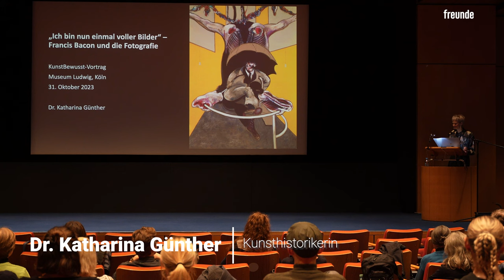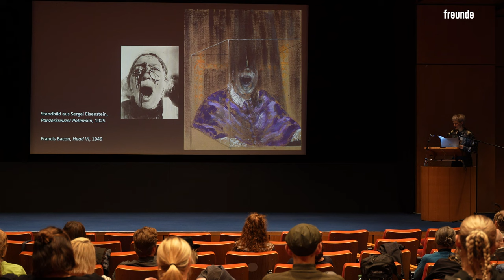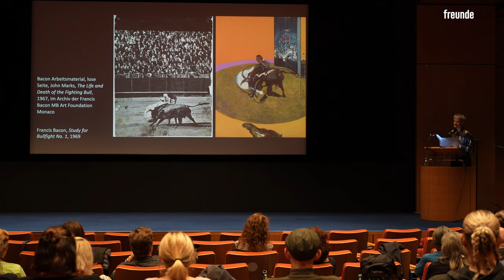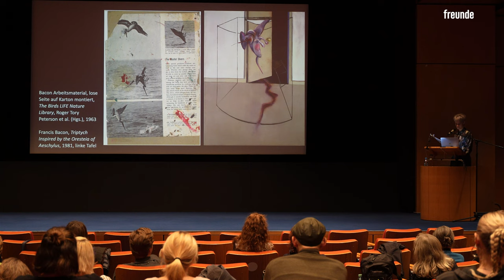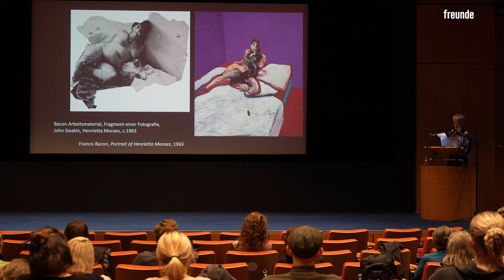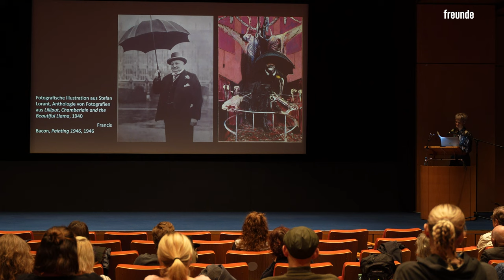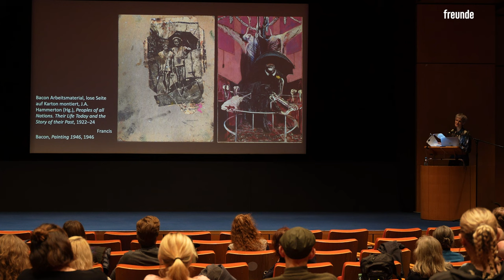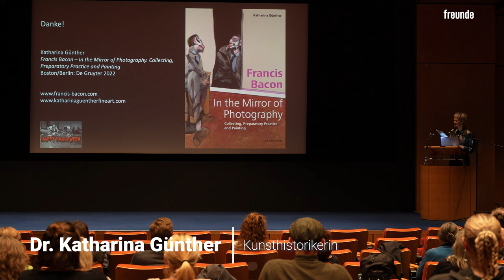KunstBewusst: »Ich bin nun einmal voller Bilder« - Francis Bacon und die Fotografie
KunstBewusst-Vortrag im Museum Ludwig mit Dr. Katharina Günther

Ausgehend von dem Gemälde Second Version of ‚Painting‘ 1946, Museum of Modern Art, New York, 1971 im Museum Ludwig taucht dieser Vortrag tief in die kreativen Prozesse des britischen Malers Francis Bacon (1909–1992) ein: Es ist nur eines aus einer Vielzahl an Werken, die die neueste Forschung mit einer oder mehreren fotografischen Vor-Bildern verknüpfen konnte. Das unerwartete Ausmaß der Entlehnungspraxis erlaubt erstmals die Beschreibung und Interpretation von Mustern in der künstlerischen Vorbereitungsarbeit und bei der Übernahme von fotografischem Material, aber auch die Verortung der Grenzen von Bacons Interesse an der Fotografie.

Wer ist unser Gast?

Dr. Katharina Günther studierte Kunstgeschichte in Köln und Antwerpen und wurde 2019 mit einer Arbeit über Francis Bacon von der Universität zu Köln promoviert (Francis Bacon – In the Mirror of Photography. Collecting, Preparatory Practice and Painting, Boston/Berlin 2022). Seit 2010 forschte sie in Dublin und London für den The Estate of Francis Bacon, die Francis Bacon MB Art Foundation und das John Deakin Archive. Ab 2015 baute sie als Projektleiterin die offizielle Website des Bacon Nachlasses auf. Gegenwärtig arbeitet sie als Wissenschaftliche Geschäftsführerin des Forschungsverbunds Marbach Weimar Wolfenbüttel an der Klassik Stiftung Weimar. Ihre Forschungsschwerpunkte liegen auf figurativer britischer Nachkriegsmalerei, dem Verhältnis Malerei und Fotografie, Fotografie in Krisengebieten sowie Augmented Reality in der zeitgenössischen Kunst.

Bildnachweis: Francis Bacon, Second Version of ‘Painting’ 1946, Museum of Modern Art, New York, 1971 © The Estate of Francis Bacon.

Fotografie von Perry Ogden:
Francis Bacons Atelier in der 7 Reece Mews, 1998 © The Estate of Francis Bacon.